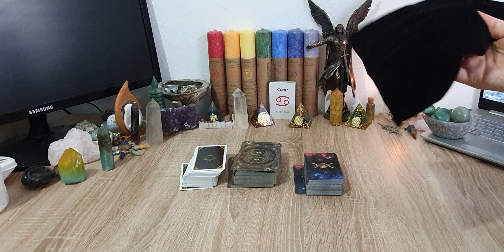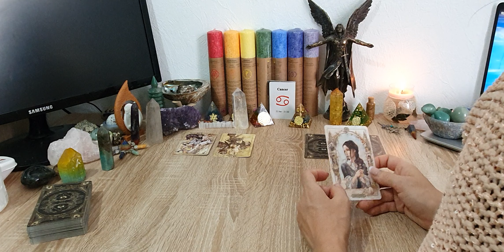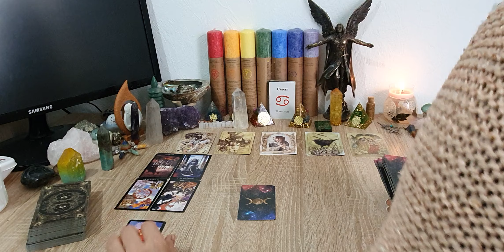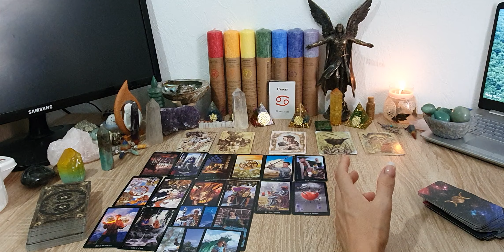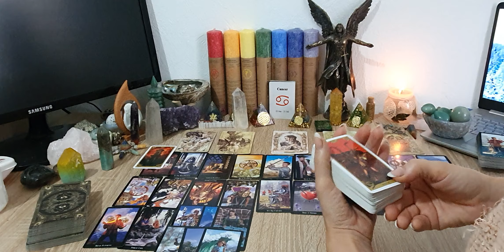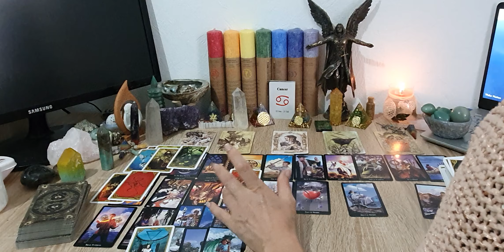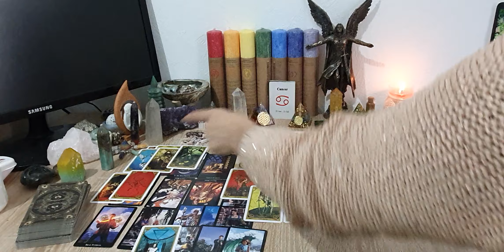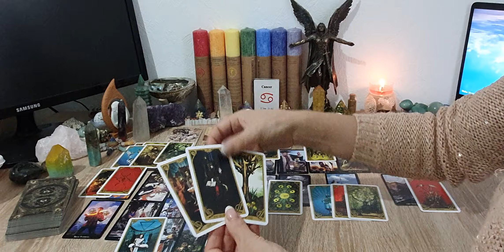Câncer - A energia do momento! Coragem e determinação para aceitar novas oportunidades!